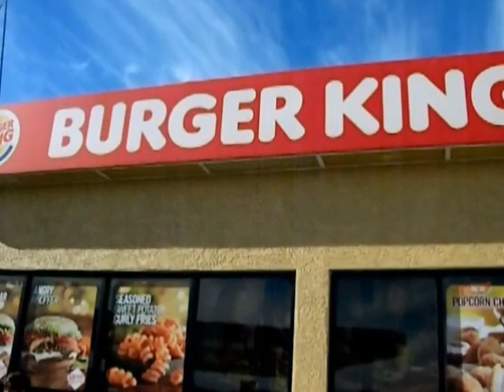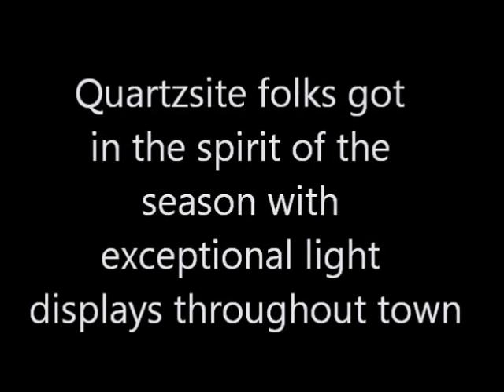Christmas in Quartzsite 2012.wmv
Saturday, Dec. 22nd, 2012 was Quartzsite Community Unity Day.
The event was organized by Gene and Maggie Ross,
to bring folks from all "sides" together.

This video shows the Volunteer Bell Ringers for Salvation Army
and Christmas Lights around Quartzsite -
filmed Saturday, December 22nd, 2012.

Thank you to all the volunteers and to Maggie and Gene
for all your hard work for our community.